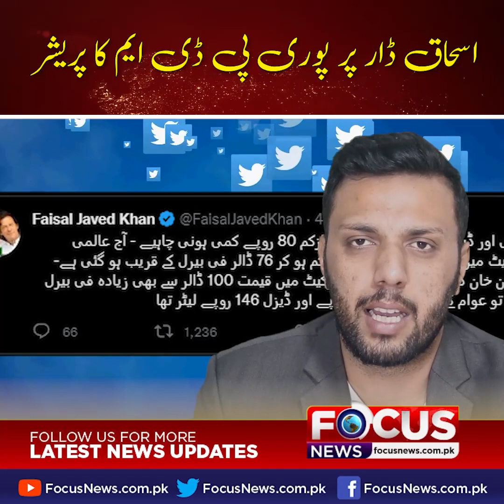Ishaq Dar par puri PDM ka Pressure | Pakistan Default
اسحاق ڈار پر پوری پی ڈی ایم کا پریشر
پاکستان ڈیفالٹ ہوا تو
اندر کی خبر